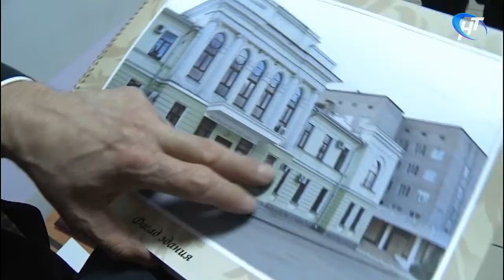ЗАГС подвел предварительные итоги работы в 2016 году